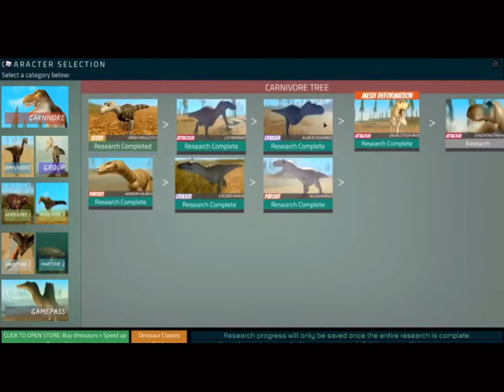Mesh dinosaurs!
Mesh